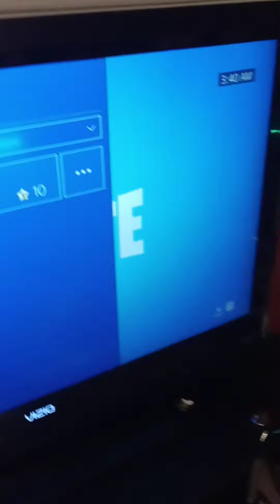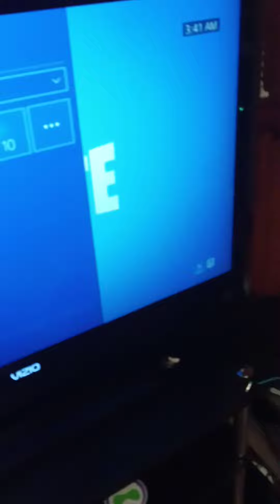umm......yee my bad stay tuned once again